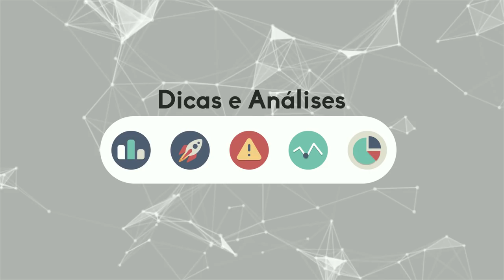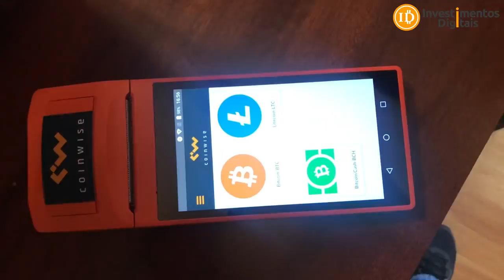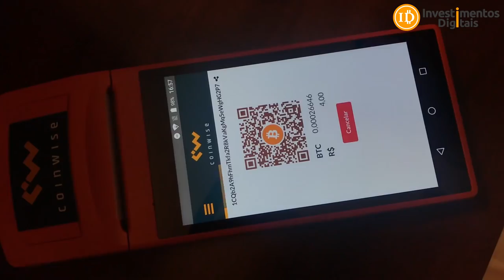Máquina POS COINWISE - Empresa Recebendo em Cripto e Convertendo em Reais!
Já tem um tempo que eu queria mostrar essa maquininha da Coinwise, fiz uma Entrevista com a Sarah Uska sobre o sistema POS deles que pode ser através da máquina Paywise ou também se você usar o aplicativo deles no celular e tem um promoção de taxa 0%.
Coinwise
Pesquisa Sobre Criptos
​Compre Bitcoin / Ethereum / Litecoin / Bitcoin Cash na BitcoinTrade
Sua Conta em Dólar na Nuvem
INVDIGITAIS122018
Smart Cash - A Moeda Inteligente !
Grupo FREE Investimentos Digitais
CAMPANHA APOIO AO CANAL (ACESSO AO GRUPO PREMIUM)
Para Ajudar com NANO:
xrb_1zy6tte6yd4et5jsw5xjdxiapn4pqoti1nrm175k6te9b1eobt6fyb3f3qy4
Para ajudar o canal diretamente, endereço bitcoin:
16UPm99VYNS5hfQyecPDZFBAzL6GMmauv5
Para ajudar com Litecoin:
Li9eEi8eLgFg6Ub1jGyp6Mw72uBun5HniT